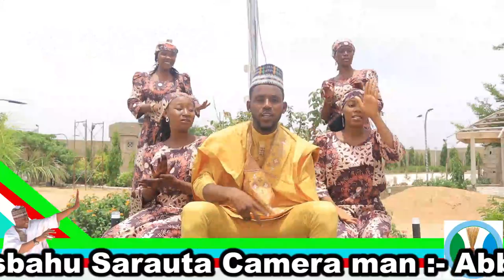Kalli sabuwar waqar hon Muhammad shamsiddeen Bello dambazau member house of rep takai nd sumaila